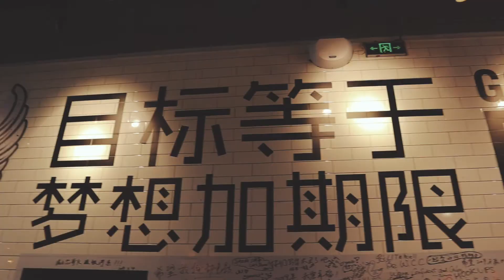A DAY IN BEIJING, CHINA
Our 12 hour stop in Beijing, China
2019

Videos - Roberta Seravalle
Edit - King Film Studios